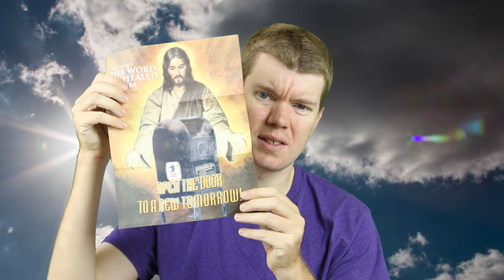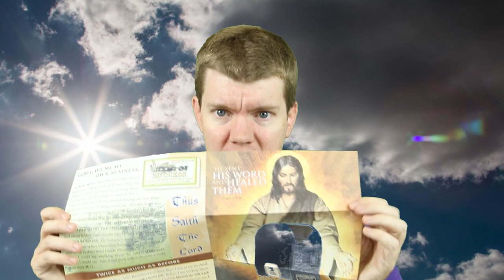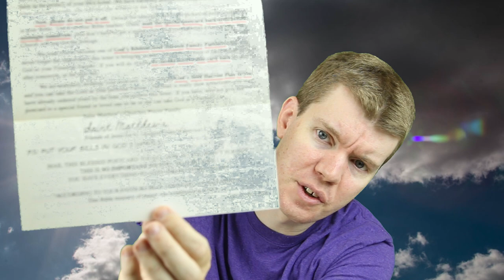St. Matthew's Churches wants to scam you.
Don't give your money to scammers.